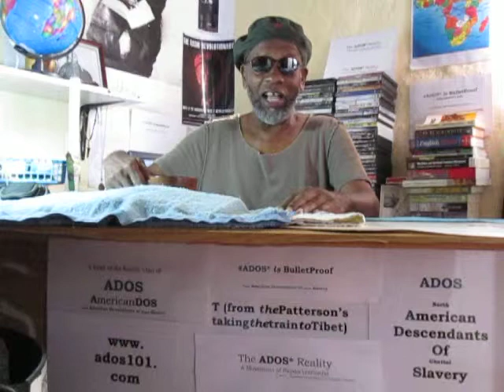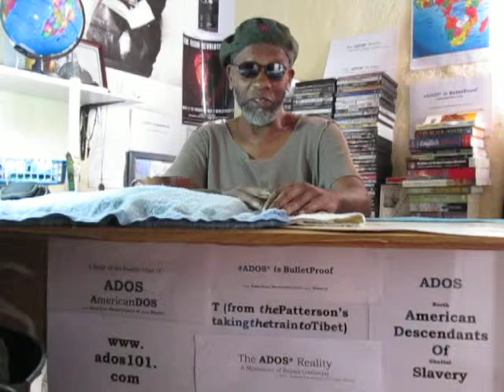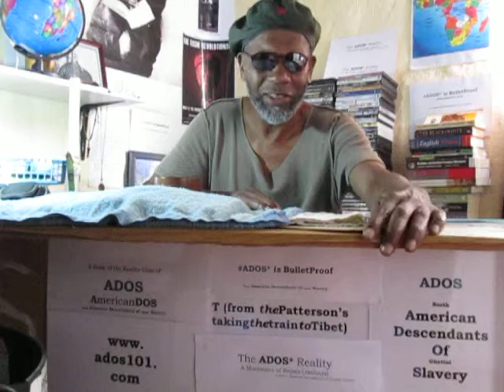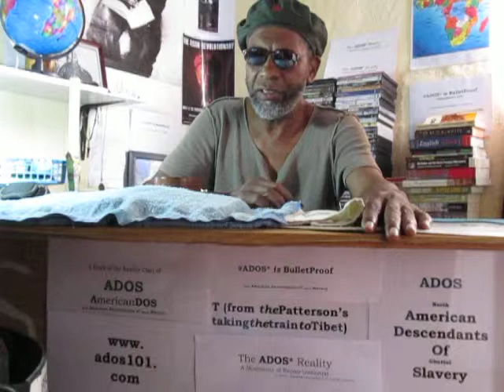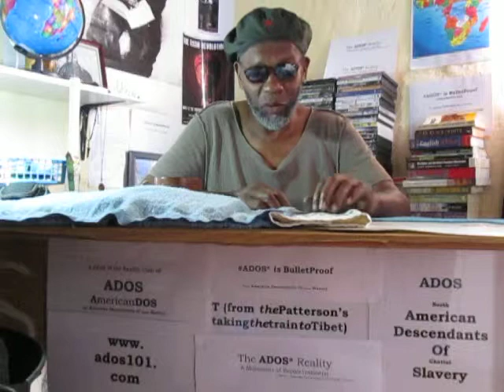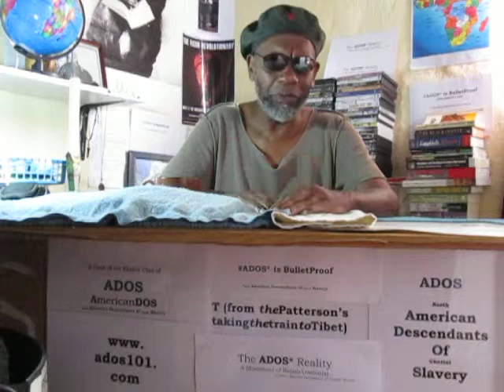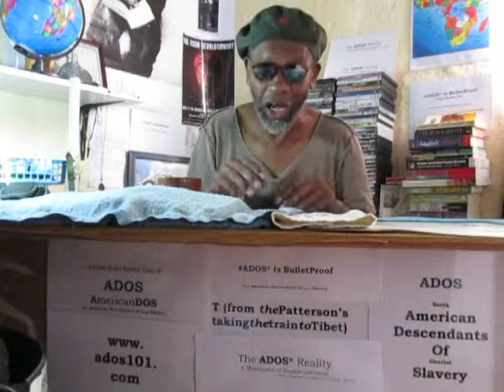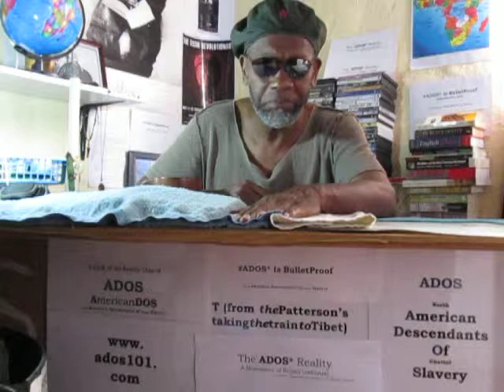Jettison WP_ ADOS Desk Advice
A strong suggestion from theBrother from years of experience in this matter.

BITCOIN CONTRIBUTIONS:
722fce22-5e9f-42fc-a378-2da90f5d267a